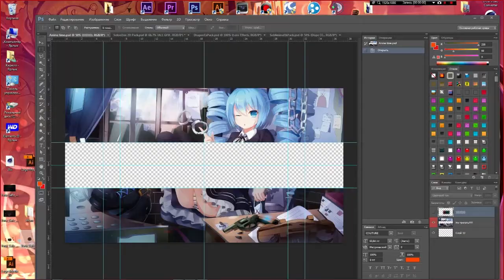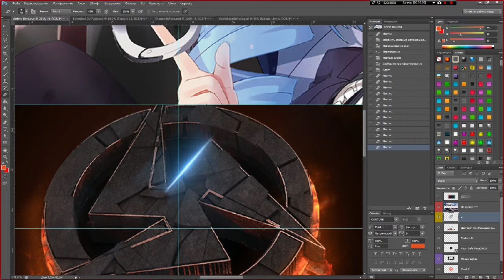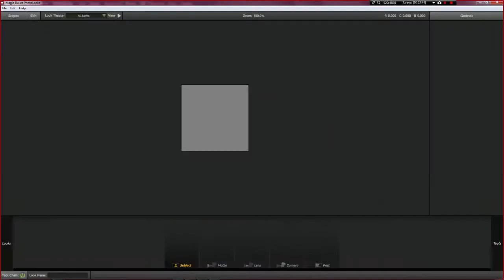RC Mystic Artists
Time:25м